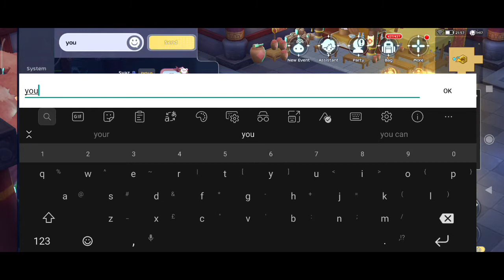[Game Testing] Xiaomi Redmi Note 10 Pro - Ragnarok Online Mobile Eternal Love : Echoing Corridor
Screen bit laggy when entering next floor.

Psst! Again, this Redmi Note 10 pro mobile phone is better compared to my laptop (24GB RAM, 8GB Graphic Card). No idea whyyyyyyyy. Maybe I need to adjust my LD emulator setting haizzzzz